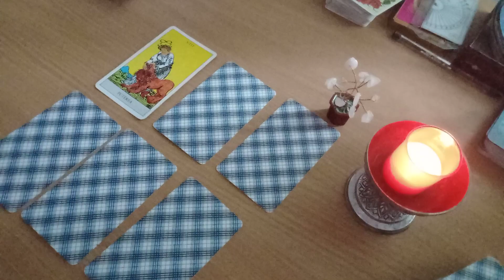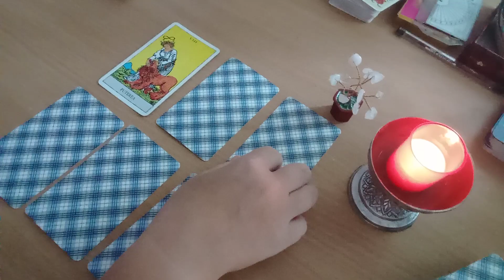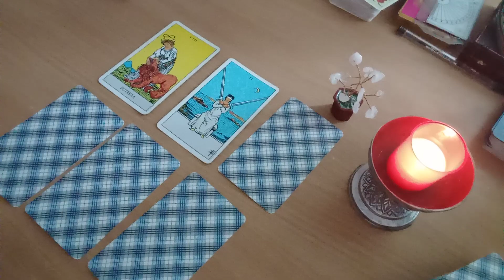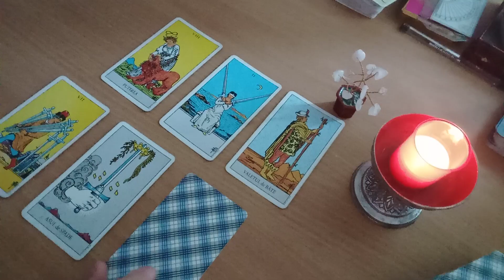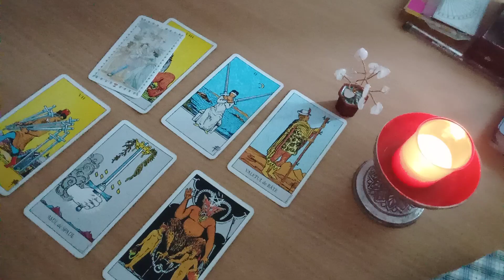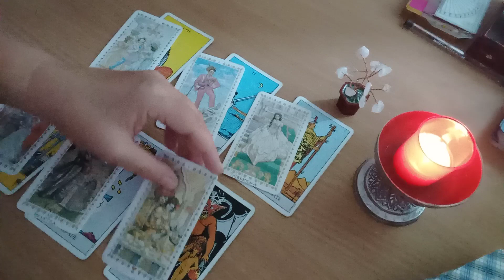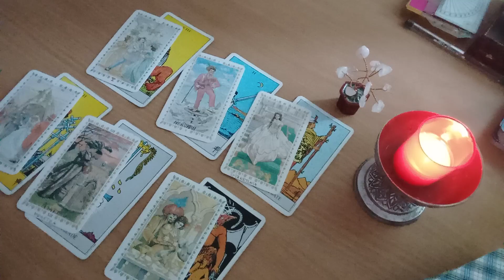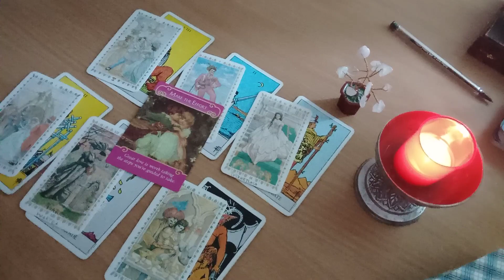Se gandeste doar la tine! Te poarta in mintea sa!!